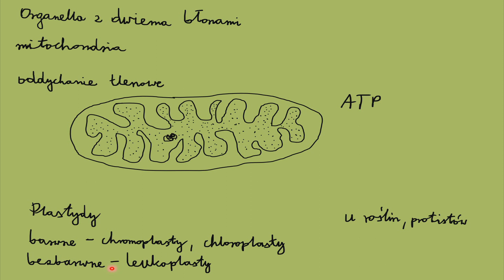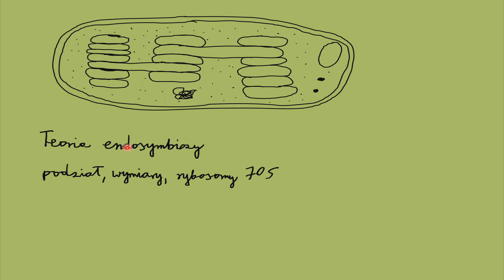10. Organella z podwójną błoną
Zapraszam do subskrypcji i oglądania innych filmów na moim kanale. Już jest cały materiał z biologii, a dodatkowo kilka filmów z chemii ;)